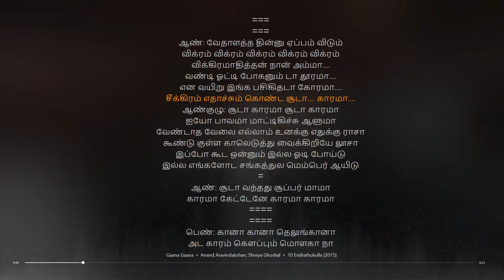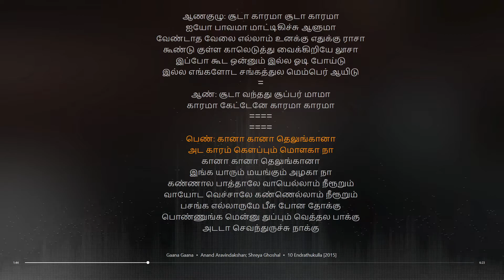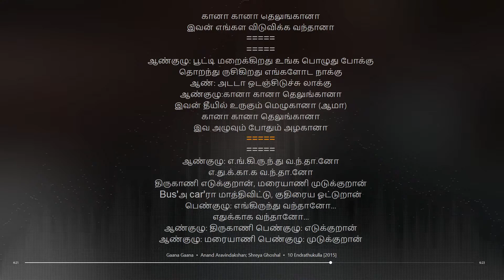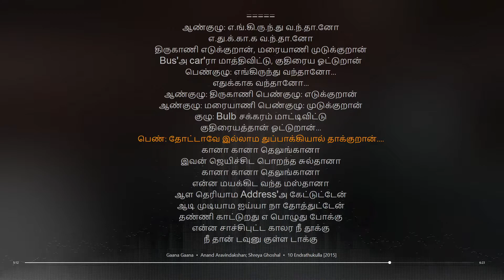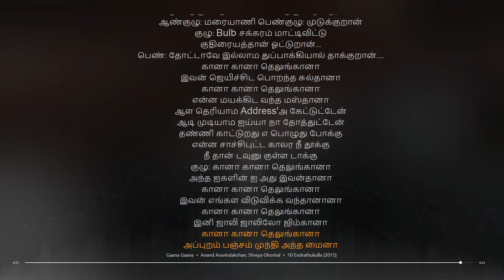Gaana Gaana Tamil Lyrical song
Artist: Anand Aravindakshan; Shreya Ghoshal
Album Artist: D. Imman
Movie: D. Imman
tamil lyrical songs
tamil songs
tamil lyrics